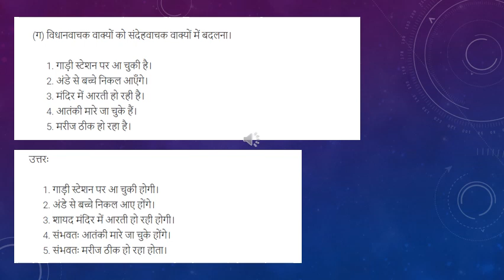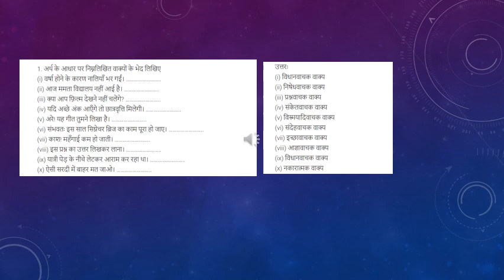Class IX Hindi Vakya Bhed Discussions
CBSE  Class IX  Hindi   Vakya Bhed Discussions